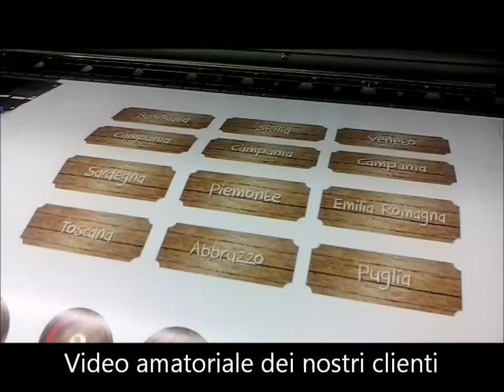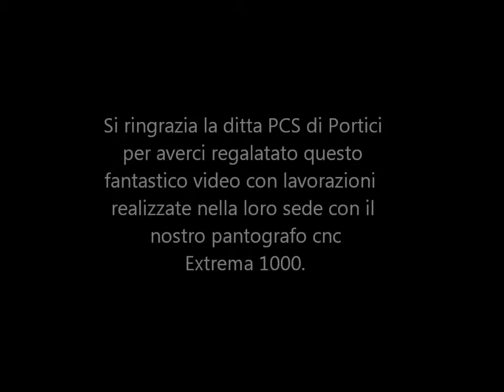Come creare dei Segna posto in Forex